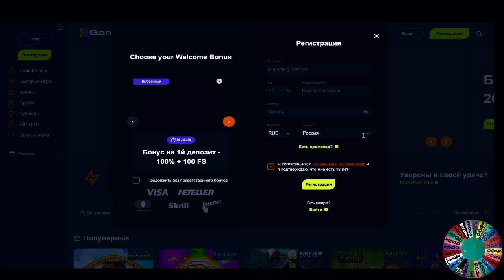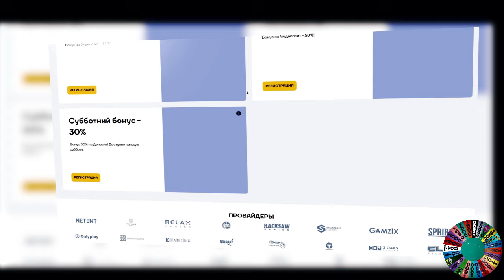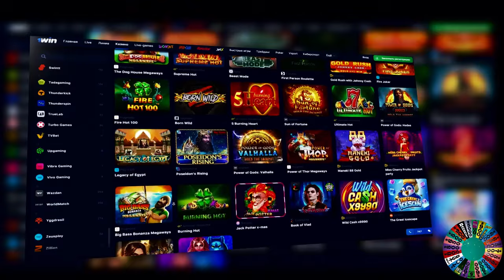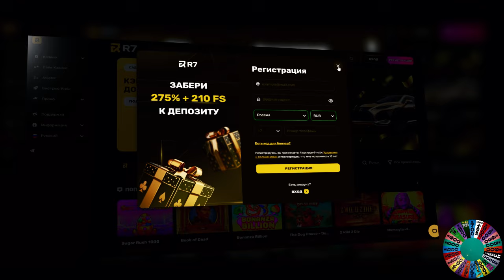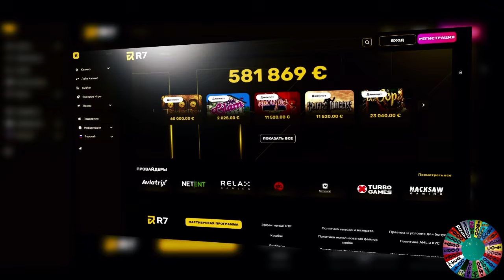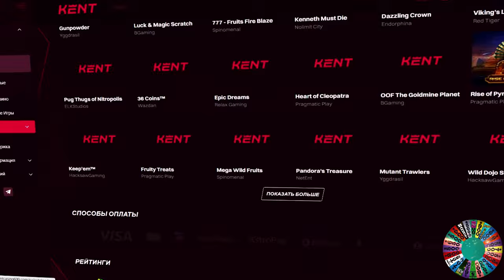🎲 Онлайн казино с быстрым выводом 🎲 Рейтинг лучших казино 🎲 Честный обзор рейтингов 🎲 №71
🎲 Онлайн казино с быстрым выводом 🎲 Рейтинг лучших казино 🎲 Честный обзор рейтингов 🎲

Всем привет! 🎰 Если ты искал онлайн казино с быстрым выводом, то ты по адресу!

В нашем рейтинге лучших казино ты найдешь только проверенные площадки, где каждый игрок может рассчитывать на честную игру и моментальные выплаты.

Наш честный обзор рейтингов поможет тебе выбрать казино, где выигрыши становятся реальностью, а не мечтой.

Не трать время на сомнительные сайты – наш рейтинг покажет тебе, где действительно стоит играть.

Попробуй свои силы и почувствуй азарт в лучших казино с быстрым выводом! 🎲🔥

Играя в казино онлайн с целью поймать крупный выигрыш, вы рискуете потерять свои реальные деньги.